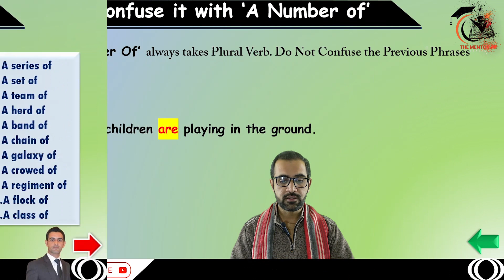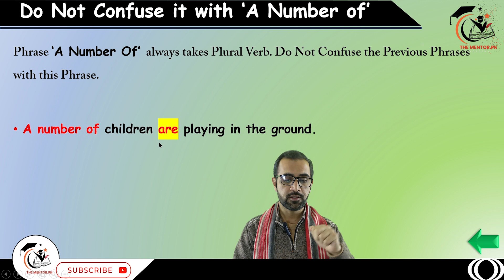Sentence Correction Rule 12 II Subject-Verb Agreement with Collective Phrases II Lecture 6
Description:
📚 Learn the intricacies of English grammar with our latest video in the Sentence Correction Rules series – Rule 12. In this enlightening session, we unravel the secrets behind Subject-Verb Agreement when sentences commence with collective phrases like 'a set of,' 'a series of,' 'a herd of,' and more.

🔍 Key Insights:
Collective Phrases Decoded: Understand the nuances of how verbs align with collective phrases at the start of a sentence, ensuring grammatical precision.

Competitive Exam Readiness: Tailored for CSS, PCS, PMS, UPSC, JEE, SSC, GATE, IBPS, GRE, SBI PO, NDA, IIFT, and other competitive exams, this rule is a game-changer in your preparation.

One-Paper Exam Aspirants: If you're gearing up for one-paper tests like FIA, IB, ASF, and more, these rules provide a solid foundation for mastering sentence correction.

Universal Applicability: Enhance your language skills for various exams and tests, making your preparation comprehensive and effective.

🖋️ Elevate your grammar prowess, boost your confidence, and stay ahead in your exam preparation journey with this crucial lesson on Subject-Verb Agreement.